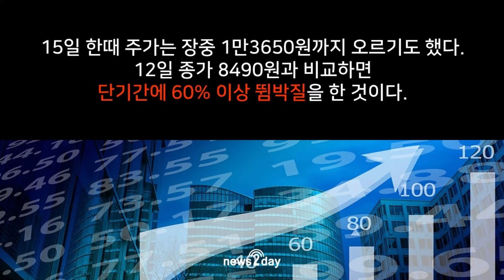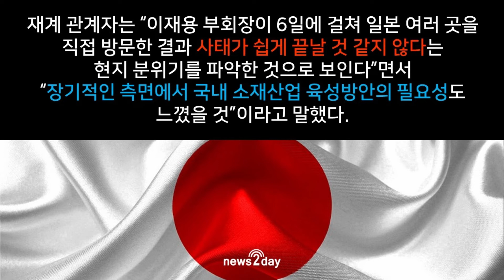[뉴스투데이 카드뉴스] “고마워, 아베”.. 일본 무역보복에 한국회사 주가가 오르는 이유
아베 일본정부가 일제 강제징용 배상판결을 뒤엎기 위해 한국을 겨냥한 무역보복 추가조치를 적극 검토중인 가운데 무역보복 대상으로 거론되는 해당업종들이 오히려 증권시장에서 각광을 받는 기현상이 벌어지고 있다.

이는 국산화에 대한 기대감이 반영된 것으로 보여 ‘보복의 역설’이라는 분석이 나오고 있다.

자세한 내용을 영상 속에서 알아보았다.